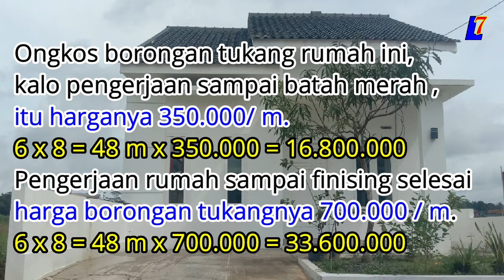Cara Mudah Menghitung Ongkos Tukang Membangun Rumah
Bagai mana cara menghitung berapa borongan tukang, atau upah tukang membangun rumah.
Pengerjaan sampai bata merah itu berapa ongkosnya, dan kalo sampai finising terima kunci, itu berapa ongkos untuk pak tukangnya.
Tentunya, rumah minimalis sederhana, dengan rumah minimalis yang banyak profilnya, ada sedikit perbedaan untuk ongkos borongan tukangnya ya sahabat semua.
Saya akan memberikan gambaran menghitung jasa borongan rumah yang mudah dipahami. Cara hitungan ini yang sudah dijalani bertahun tahun, salah satu tukang bangunan, yang sudah biasa mengerjakan perumahan, dan rumah warga, di wilayah kota metro lampung.
Sebagai sempel, rumah ukuran 6 m x 8 m, tipe 48. Ada Dua kamar, teras, ruang tamu gabung ruang tv, dapur dan satu wc.
Ongkos borongan tukang rumah ini, cara menghitungnya , kalo pengerjaan sampai batah merah , itu harganya 350.000/ m.
- 6 x 8 = 48 m x 350.000 = 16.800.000
Pengerjaan rumah sampai finising selesai , harga borongan tukangnya 700.000 / m.
- 6 x 8 = 48 m x 700.000 = 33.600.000
Sementara kalo borongan lantai 2, yaitu ada penambahan 50 persen dari harga pengerjaan lantai 1. Ketemunya 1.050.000 / meternya.
- 48 m x 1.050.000 = 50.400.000
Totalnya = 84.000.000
Tapi kalo untuk rumah yang ini, ada tambahan sedikit untuk pengerjaan respalngnya ya sahabat semua. Meskipun ukuran luasnya sama, sama sama tipe 48, karena banyak resplangnya, jadi ada penambahan ongkosnya. Sesuai dengan kesepatan antara pemilik rumah dengan tukangnya.